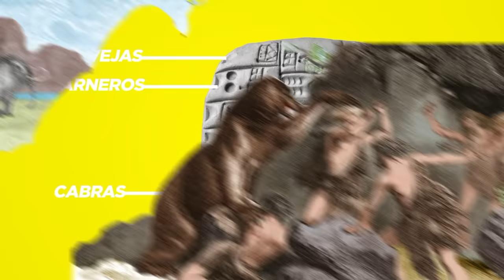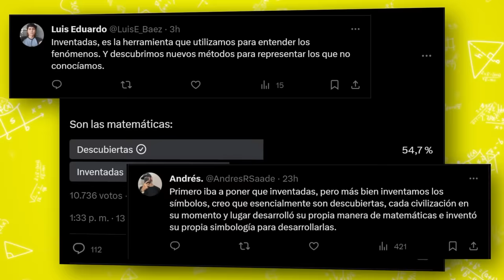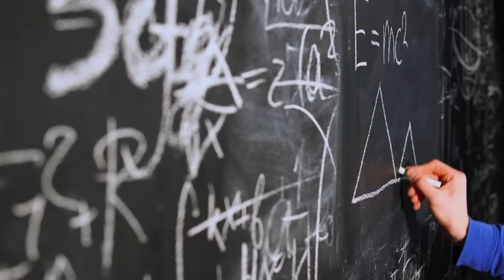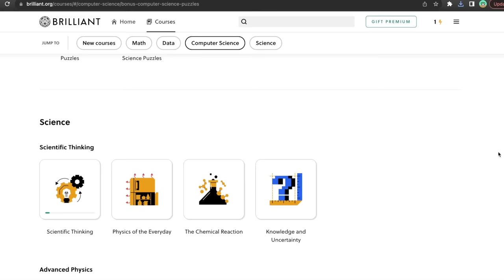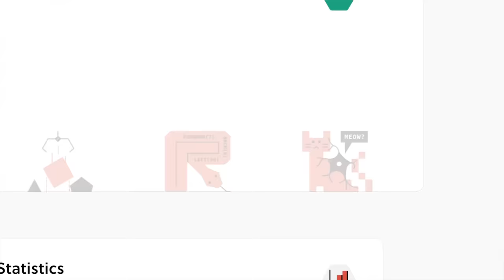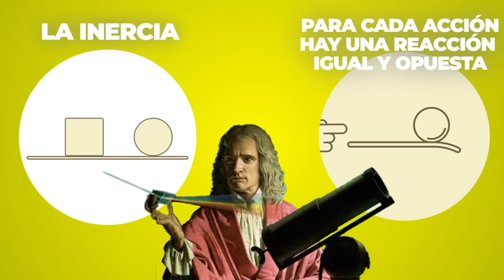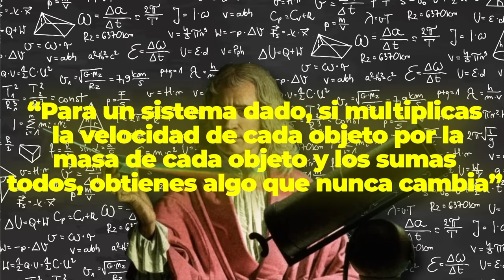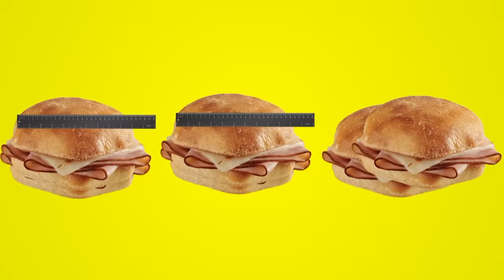Las Matemáticas NO SON Universales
Para probar todo lo que ofrece Brilliant durante 30 días totalmente gratis, visita .

¿Son las Matemáticas Universales? ¿Por qué no podrías usar matemáticas para hablar con aliens?